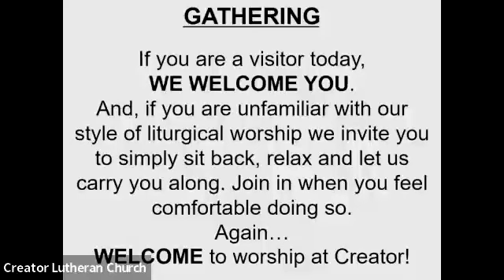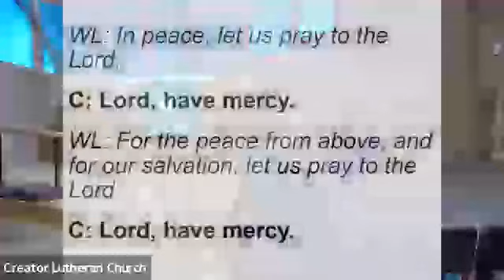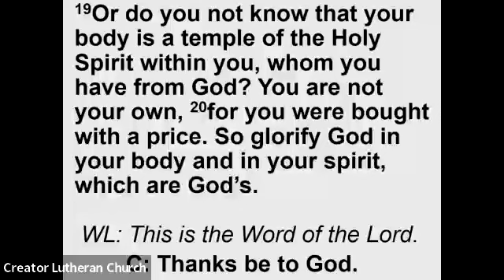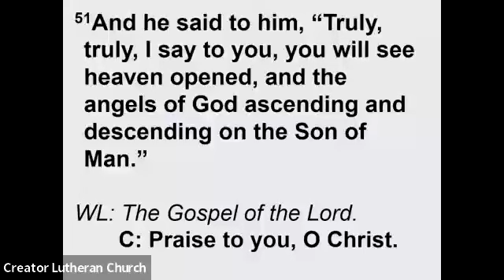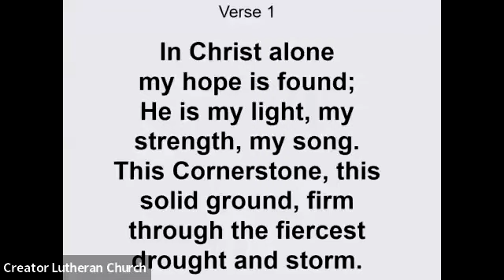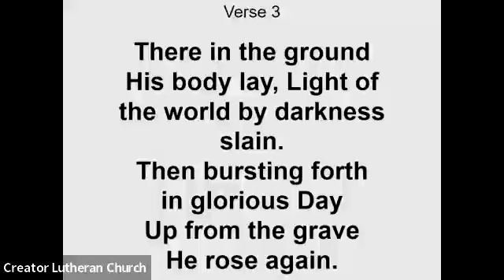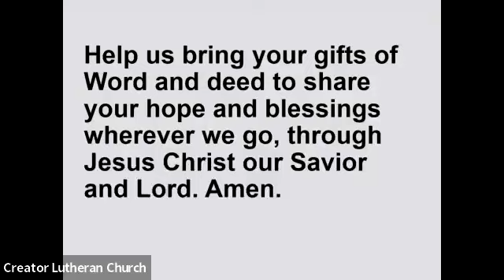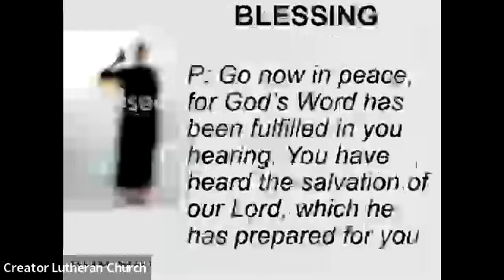Sunday Morning Worship - January 21, 2024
Sermon by Pastor Horacio Castillo

Permission to podcast/stream the music in this service obtained from One License, License R-196327.

Additional permissions: CCLI copyright License A-1519037 and Streaming License 20131125.